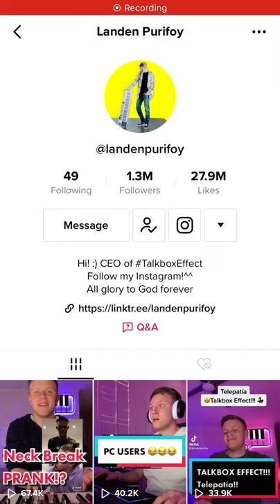Here’s another one 😅 Sea shanty